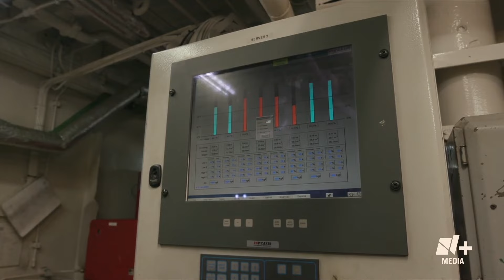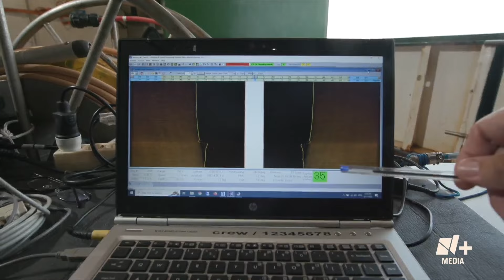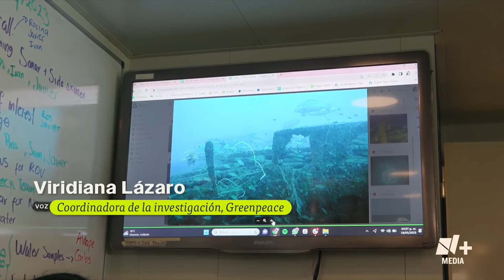Gasoducto frente a Veracruz pone en riesgo arrecifes - Bien y de Buenas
‘Quieren construir este gasoducto sin saber qué hay debajo, entonces están por destruir una gran biodiversidad que nos ayuda a detener el cambio climático', asegura Viridiana Lázaro, coordinadora de la investigación Greenpeace